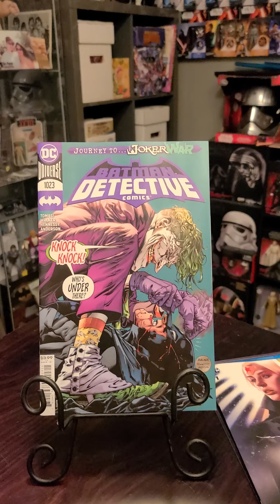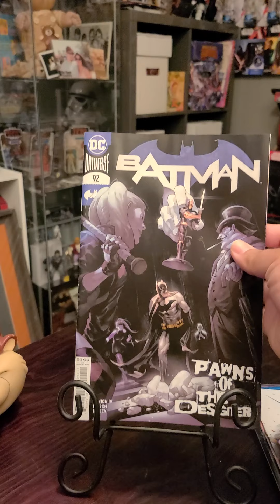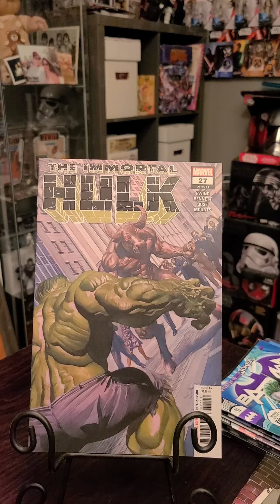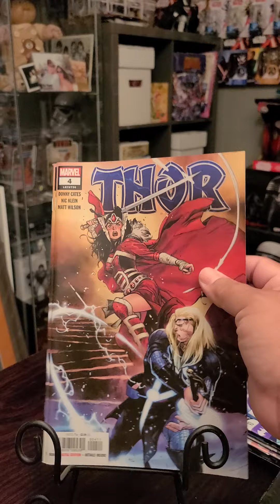Million dollar Huge comic finds